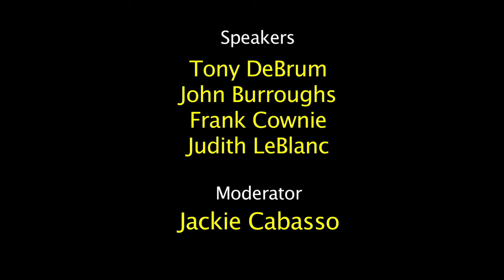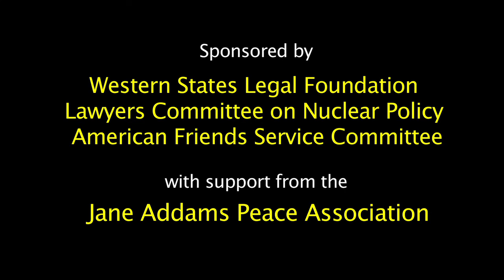DEADLY CONNECTIONS 2: Challenging Nuclear Weapons, Power & Climate Change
This is Part 2 of a workshop series held ahead of the New York Climate Convergence on Saturday, September 20, 2014 at St. John's University  - New York City. The series was titled "Deadly Connections: Challenging Nuclear Weapons, Nuclear Power, and Climate Change."
This workshop focused on "Acting Locally and Globally to Pressure the Capitals."
Speakers include:
Tony DeBrum, Foreign Minister, Republic of the Marshall Islands
John Burroughs
Executive Director, Lawyers Committee on Nuclear Policy, member of the international legal team representing the Marshall Islands in their historic World Court case holding the nuclear-armed states to account for non-compliance with their disarmament obligations.
Frank Cownie, Mayor of DesMoines, Iowa; member of Mayors for Peace; Board Member, ICLEI USA (Local Governments for Sustainability USA).
Judith LeBlanc, Field Director, Peace Action.

Moderator: Jackie Cabasso, Executive Director, Western States Legal Foundation; National Co-Convener, United for Peace and Justice.